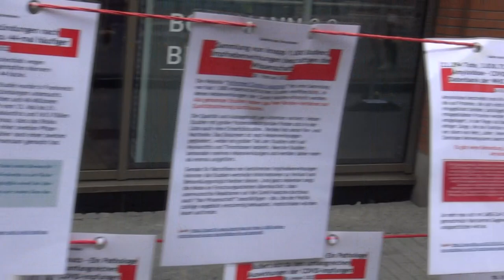Galerie des Erwachens ( Schreckens ) Solingen, Hauptstrasse ,Mühlenstrasse 03.09.2022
Im Stillen Gedenken der Impfopfer